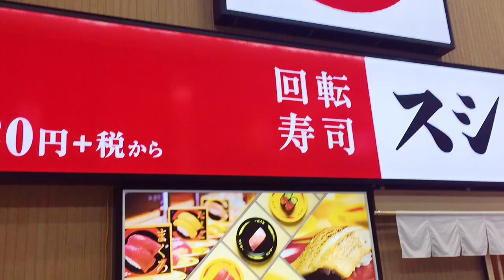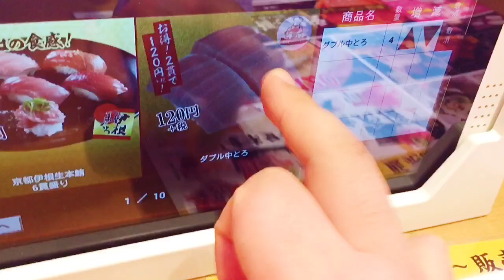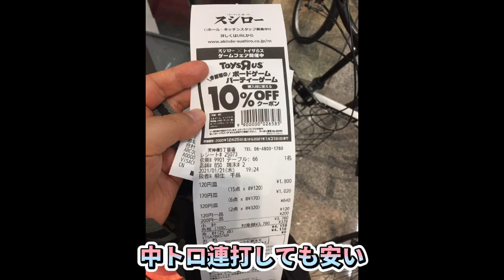スシローに大トロ食べに行きました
大トロ売り切れでしたが中トロ2貫で120円楽しめました
株式会社あきんどスシロー